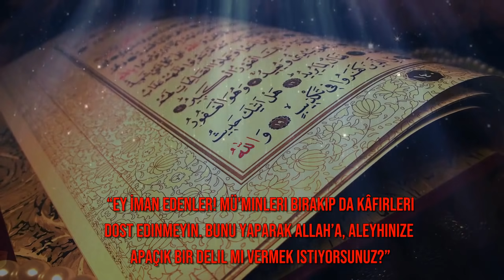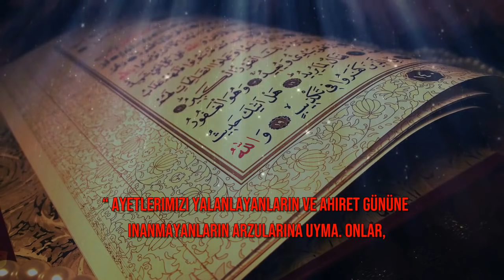Bu Videoyu İzleyen Her Müslüman Sevgililer gününü Asla Kutlamayacaktır.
► faturetimeline.net
► humanknowledge.net

♦ Yasal Uyarı ♦